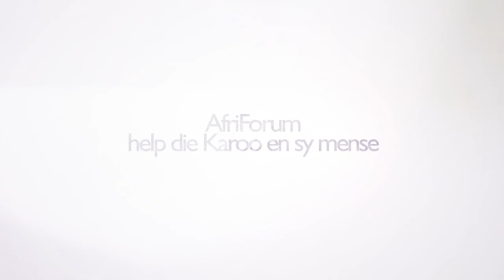AfriForum help die Karoo en sy mense.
Fracking is nie die oplossing vir werk of energie in Suid-Afrika nie. Daar is meer volhoubare alternatiewe. Ons moet die mense en die Karoo omgewing se grondwetlikeregte beskerm.

Help AfriForum en TKAG om Fracking in die Karoo te stop. Raak betrokke en sms HELP na 45354.